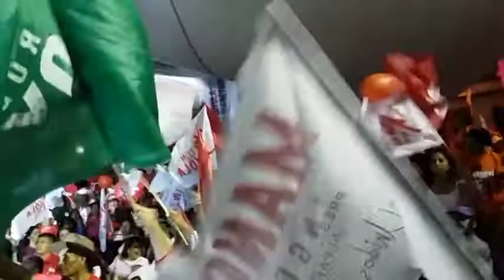CIERRE PRI JALPAN, MANOLO ANGELES